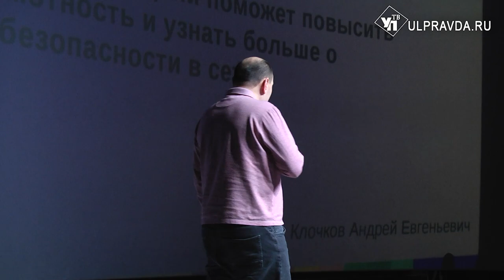Как не попасться мошенникам? Для ульяновских школьников устроили «Цифровой ликбез»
Фонд развития IT Ульяновской области и центр опережающей подготовки организовали офлайн-мероприятие «Цифровой ликбез» для школьников 8-10 классов на базе киноконцертного комплекса «Современник». Что именно должен знать каждый – и взрослый и ребёнок – узнаете в нашем материале.